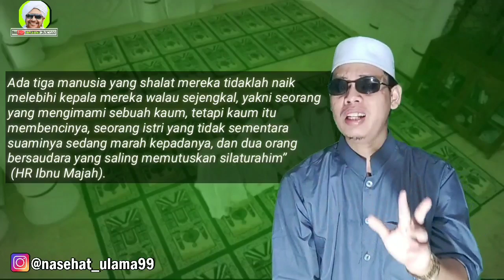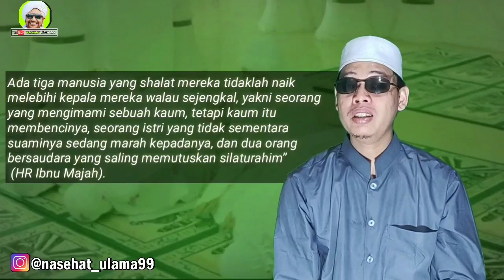Jenis Wanita Yang Sholatnya Ditolak Oleh Allah Swt..!!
"Budayakan nonton video sampai selesai supaya tidak salah informasi dan gagal paham."

Fokus saja pada informasi yang disampaikan, jangan fokus pada bagaimana penampilan yang menyampaikan.
"Maaf pakai kaca mata hitam karena silau dengan lampu."